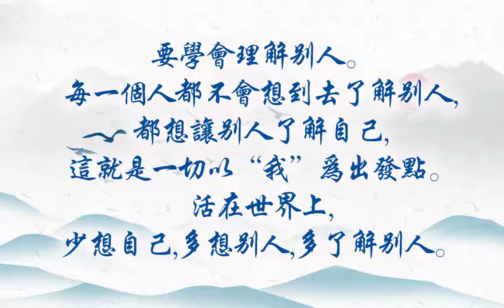卢台长佛言佛语11——人的一生，多做一些让人感到的事